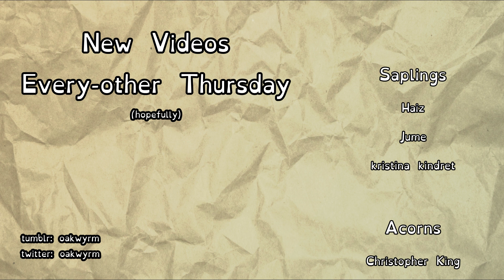A Queer Look At Intimacy In Netflix's Castlevania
Listen I am a simple bi-ace. I only report what I see.